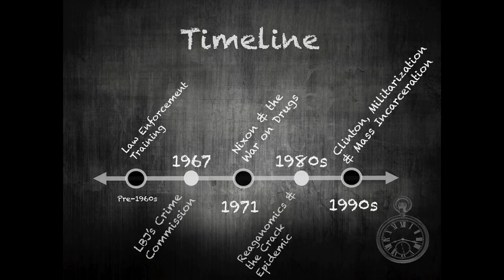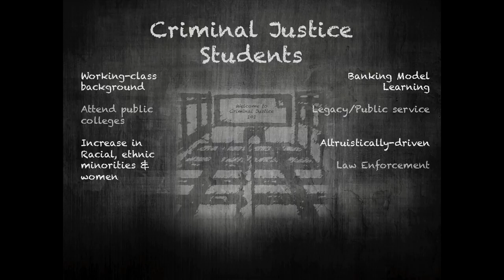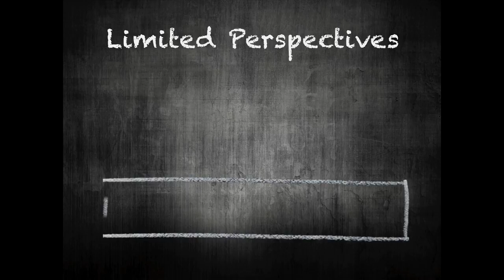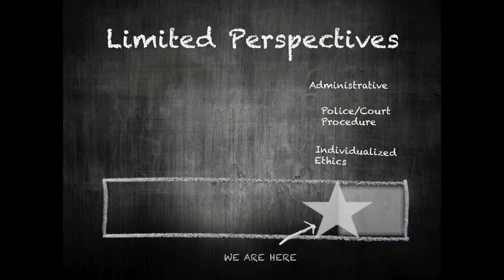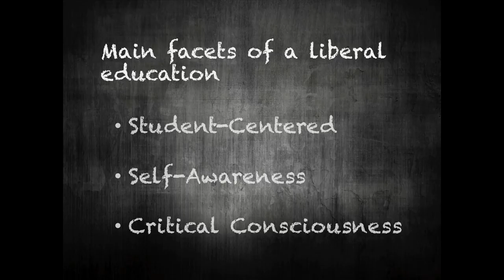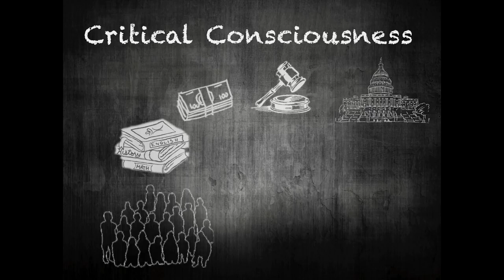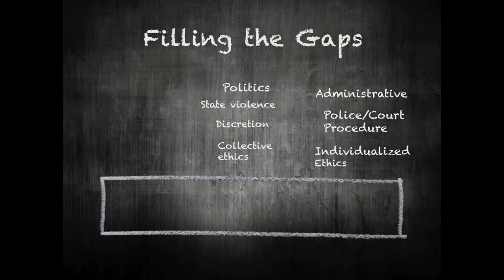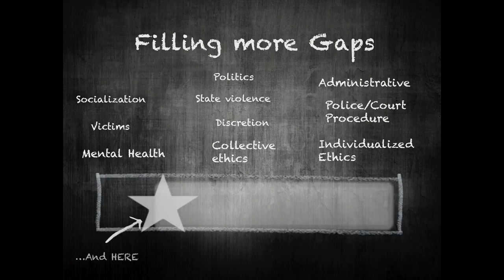Unlocking Our Critical Values: Liberal Education And Criminal Justice | Joshua Abreu | TEDxUConn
Joshua Abreu argues for a transformation of the criminal justice education system that centralizes the personal narratives of the individuals in our communities.

Joshua Abreu is a doctoral student in the Department of Educational Leadership at the University of Connecticut. Joshua’s research interest is on intersecting identities and its influence on Criminal Justice education--specifically on the teaching and learning of institutionalized racism, sexism, police conduct and other criminal justice issues.
Joshua worked as a sworn police officer in New Hampshire and then as a social worker for Massachusetts’ Department of Children and Families. Later, he became a founding member of the nationally-recognized Student Success Center at Northern Essex Community College, where he worked as a Retention Specialist and co-chair of the college’s Culture and Equity Committee.